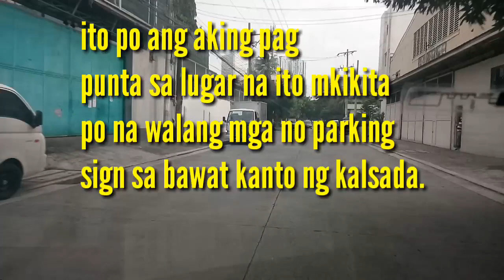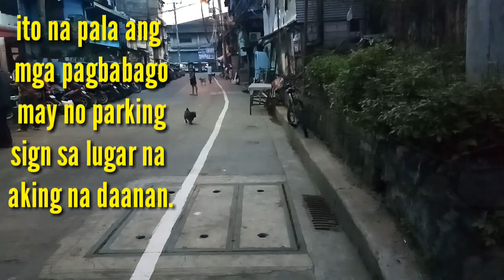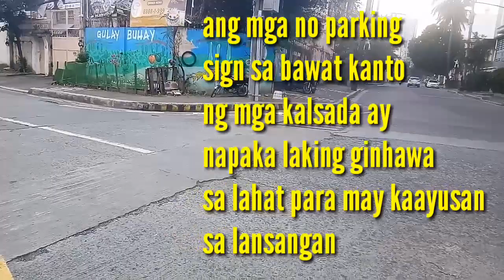Ano Ang Malaking Pagbabago Sa Lugar Na Aking Nakita Noon At Ngayon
Hello Guys! Sa mga bago pa lang sa aking channel pls. subscribe and like and comment po. paki click na din po sa notification bell para ma notify kayo sa next video na anng upload.Vlog po ngaun ay tungkol sa aking nakita na malaking pagbabago sa aking nadadaanan at ito ay isang malaking tulong para sa kaayusan ng lugar. nawa po inyong makita din po ang kaibahan at ang gandang dulot po nito sa ating lugar. maraming salamat po. God bless you po.